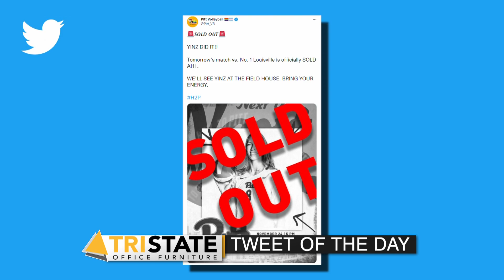Ireland Contracting Nightly Sports Call: November 23, 2021 (Pt. 2)